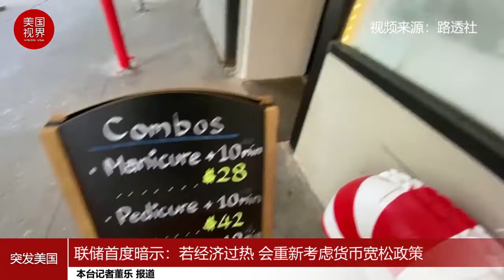联储首度暗示：若经济过热 会重新考虑货币宽松政策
根据周三公布的会议纪要，联储官员在4月份的会议上表示，如果经济活动持续强劲回升，就应该讨论收紧货币政策的问题。